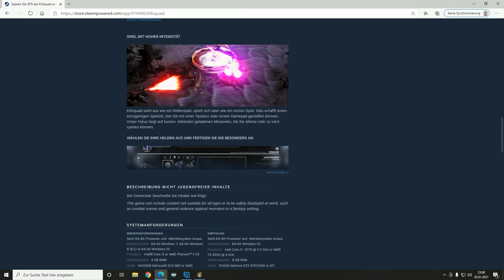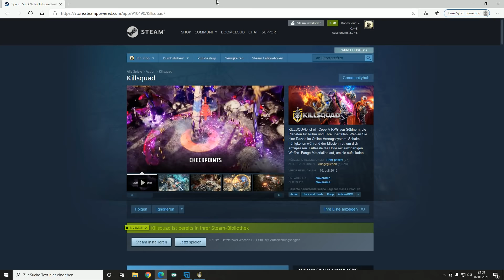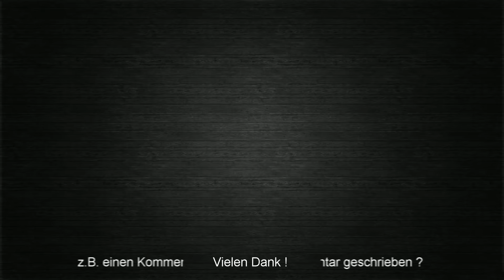KillSQUAD RPG #001 - Hack'n'Slay trifft auf Science - Fiction [ deutsch / german ]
Da habe ich doch mit Killsquad dieses kleine Schätzchen auf Steam entdeckt und ich musste es unbedingt ausprobieren und das Ergebnis seht ihr hier :)

Dies ist ganz sicher nicht die Zukunft, von der Sie geträumt haben. Die Galaxie ist im Chaos, Planeten gehen in die Gänge, und Mega-Konzerne stellen Killsquads zusammen, um die verbleibenden Reichtümer und Kopfgeldjäger zu überfallen.

Willkommen bei Killsquad: ein Hardcore-Action-RPG, dass von Hardcore-RPG-Fans erstellt wurde. Ein Spiel, dass das Beste der Genres vereint und ein neues Universum bietet, dass Sie nun entdecken können. Bauen Sie Ihr Team auf, wählen Sie Ihre Helden, Waffen und Ausrüstung aus und führen Sie einen rasanten Kampf durch Horden von Monstern und tödlichen Bossen.